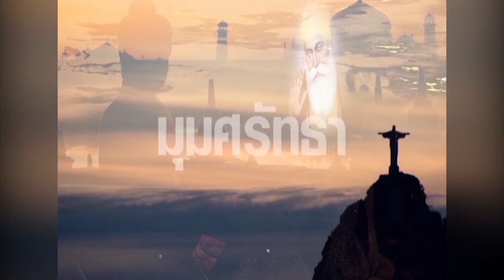อานิสงส์ในการฟังธรรม2 (01 พฤษภาคม 2559) รายการมุมศรัทธา (เมโทรทีวี)